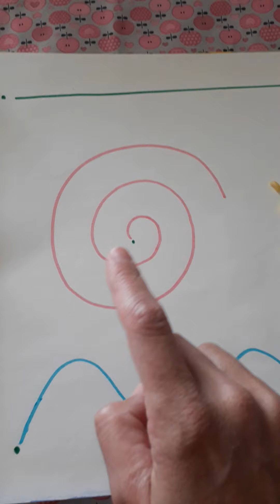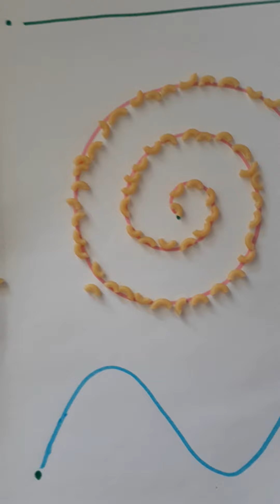Graphisme et coquillettes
Graphisme, motricité fine
Il faut recouvrir le tracé avec de petites pâtes